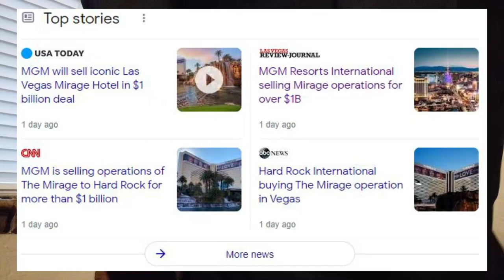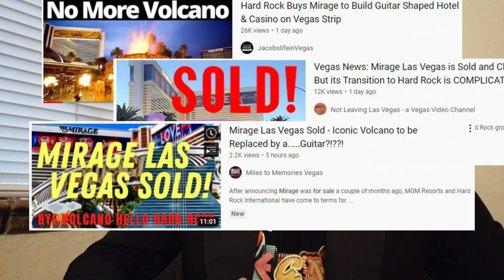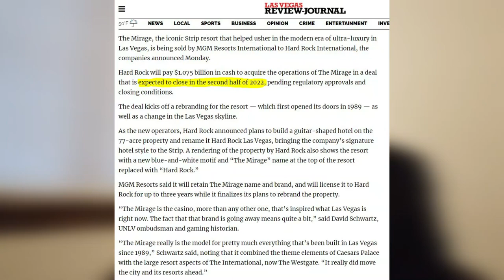The Mirage Las Vegas Sold - The Good The Bad and The Ugly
The Mirage Hotel and Casino Las Vegas has already been sold to the Hard Rock, prompting a return of The Hard Rock Hotel and Casino Las Vegas, but this time on the Vegas Strip. We’ll be going over the good, the bad, and the ugly as Mirage transforms into the Hard Rock.
MGM resorts international announced that they would be selling the Mirage. And, well, they’ve succeeded. Hard Rock has made a 1 billion dollar purchase of the iconic property and plans on turning it into a new Hard Rock Las Vegas. You’ve probably already heard from @JacobslifeinVegas , @NOTLeavingLV , @Milestomemories  and of course @ShowMeVegas  that the Hotel Casino has been sold to Seminole. So instead of rehashing that, let’s just go over the good things, the bad things and the down right ugly of the transition.